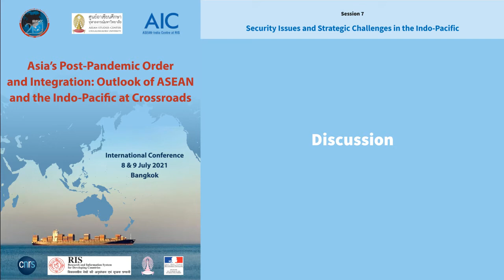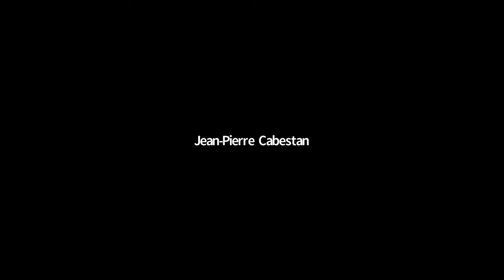Security Issues and Strategic Challenges in the Indo-Pacific / Panel discussion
Session 7 / Security Issues and Strategic Challenges in the Indo-Pacific
Chair: Mrs. Gwen ROBINSON (Chulalongkorn University/Nikkei)

Since its creation, the ASEAN Regional Forum (ARF) has contributed to the maintenance of peace and security in the Asia-Pacific region. As Asia is becoming the global center of economic gravity, any conflict in the Indo-Pacific region involving a major power would have a global impact. Does a shared Indo-Pacific geographical understanding can contribute to security partnerships and stability and how can regional powers manage the strategic tensions arising across this wide area? This session deals with maritime security, but also cybersecurity, as well the sensitive management of water security issues in the Mekong by six countries. At least, the Rohingya refugee crisis in Myanmar since 2015 and the recent Coup constitute a major challenge to take up. Could the Indo-pacific cooperation play a significant role to manage present and future crisis?